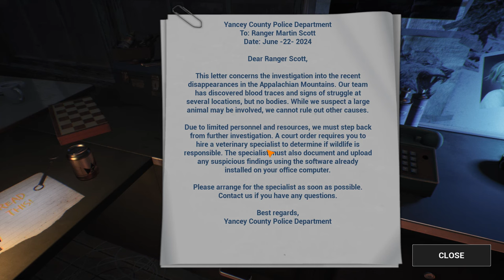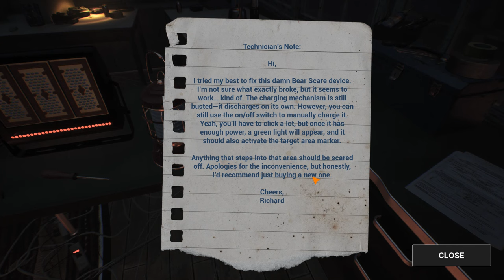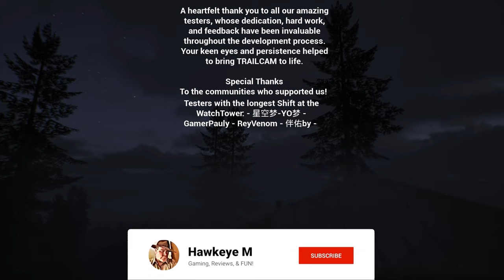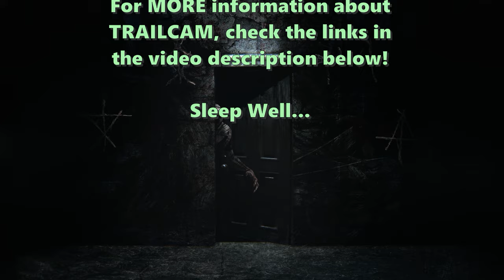TRAILCAM - The GOOD Ending!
*** TRAILCAM IS NOW AVAILABLE FOR DOWNLOAD ON STEAM ***

I was asked by some of my viewers to do a playthrough of the game to showcase the GOOD Ending.  My least playthrough had me go through the BAD Ending.  Bad is one word for it!

I want to stress that if you are wanting to play this game for yourself and get the full effect, this video is definitely a spoiler.  However, if you get stuck in certain portions of the game and want to be able to move on the the next step withou getting "Fired", then I hope this helps!

The are basically three endings to the game they are:
     - You are FIRED - You make too many misidentifications/errors observing
       the trail cams.  You cannot may more than 6 errors.
     - BAD Ending - You are viciously attacked and killed.
     - GOOD Ending- Wait and see

I will also help you to achieve the "Good Eyes" achievement which means NO identification errors are made.  I will also explain who/what the real killer is based on the evidence exposed!